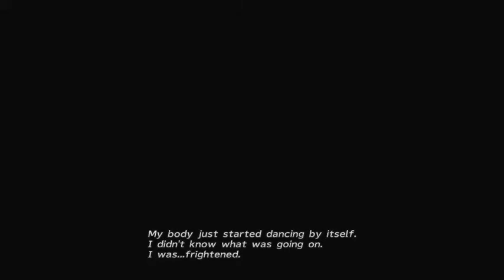Final Fantasy X-2 (Steam) 1, Game Beginnings (Ch. 1)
So the game starts ALOT faster than X. The intro is like 5 minutes and already you start battling. Very girly game for sure & in every fight people move around alot. It's cool though I like it. It's like they're dancing Lol. So I accidentally cut out some of the airship scene. Sorry about that. I forgot recordings stop when you minimize the game window. Was looking at how much time my other video had to gauge when to stop the video I was on. Oh well. While putting this video together I forgot how long combining videos take, so I may limit my recordings. Just like in X.. people don't watch enough for me to go through all the time of doing that. Plus uploading time. Takes too long. For FFVIII I was all about it, because 1. I was really into the game & had only beat it once & 2. I didn't know no one would really watch it. I guess you have to be a paying member on YouTube for people to see your videos more. Anyway, hope you enjoy!.. "dancing Yuna.. I want to see!!" Lol.. so dumb.. and then Yuna's dance dress sphere making her dance.. oh my.. so silly/girly. But all in all it's fun LOL ;p